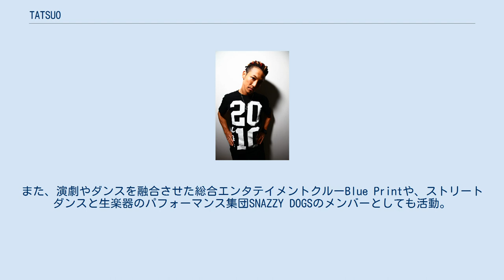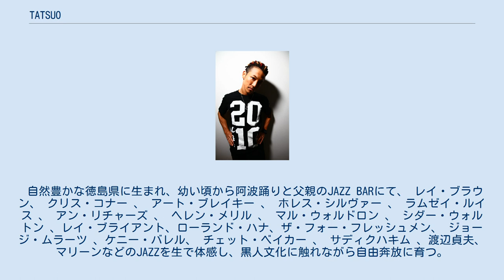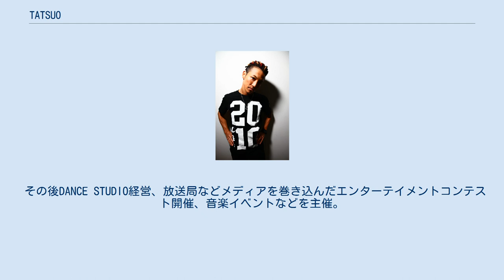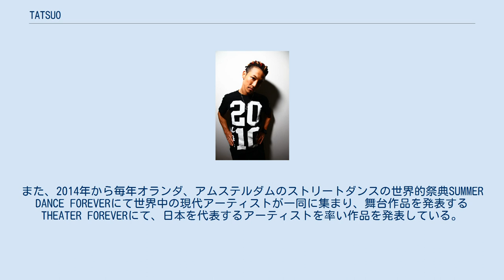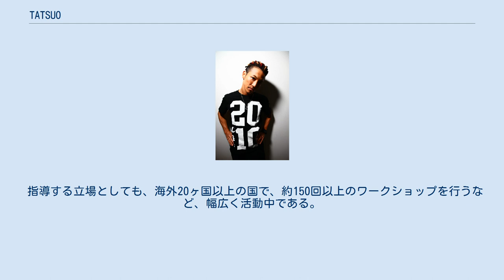TATSUO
TATSUO（1974年2月27日 - ）は、日本のダンサーであり、ストリートダンスチームGlass Hopperのリーダー。
また、演劇やダンスを融合させた総合エンタテイメントクルーBlue Printや、ストリートダンスと生楽器のパフォーマンス集団SNAZZY DOGSのメンバーとしても活動。
 世界大会で18回の優勝経験を持つ、日本を代表する世界的ストリートダンサー。
舞台や世界大会のJUDGE、ワークショップなどを通じ、ダンスアートが生み出すポジティブな力の使い方を世界中の人と共有。
 また、様々な表現のスペシャリストを招き、ワークショップとトークセッションを通じて自分らしく生きることの素晴らしさを "気づき" を体感することで発見し、より早く夢に向かって進むヒントを世界中で共有する実験プログラム『虫籠の中から』を開催している。
 自然豊かな徳島県に生まれ、幼い頃から阿波踊りと父親のJAZZ BARにて、 レイ・ブラウン、 クリス・コナー 、 アート・ブレイキー 、 ホレス・シルヴァー 、 ラムゼイ・ルイス 、 アン・リチャーズ 、 ヘレン・メリル 、 マル・ウォルドロン 、 シダー・ウォルトン 、レイ・ブライアント、ローランド・ハナ、ザ・フォー・フレッシュメン、 ジョージ・ムラーツ 、ケニー・バレル、 チェット・ベイカー 、 サディクハキム 、渡辺貞夫、マリーンなどのJAZZを生で体感し、黒人文化に触れながら自由奔放に育つ。
 学生時代にプログラミングを独学で学び、工業機械や制御ロボットの制御プログラム、ゲームプログラムに没頭。
 高校時代にレスリングを経験し、減量による身体や精神の変化、コントロールを学ぶ。
 17歳でストリートダンスに出会い、21歳でDJ BAR "GLASS HOPPER"を始める。
 その後DANCE STUDIO経営、放送局などメディアを巻き込んだエンターテイメントコンテスト開催、音楽イベントなどを主催。
同時にダンスチームや個人としても、活躍の場を広げてゆく。
 コンセプトに寄った作品創りを得意としながらも、様々な国で行われた世界大会にて18回優勝。
ドイツで行われた「FUNKIN STYLEZ」、チェコでの「STREET DANCE KEMP EUROPE」、イタリア「THE WEEK」、フランス「CERCLE UNDERGROUND」で行われた世界大会にて、アジア人初の優勝。
DANCE@LIVE FINALでは2009年にHOUSE SIDEのグランドチャンピオン。
2014年世界最大のストリートダンスバトル、Juste Deboutにて世界中から選出されたJUDGE4人の中の一人として選ばれ、世界14カ国にて審査とSOLO SHOWを、決勝のパリでは約2万人の観客の前でSOLO SHOWを行う。
チームコンテスト最大級の世界大会、JAPAN DANCE DELIGHT VOL.23 にて2人組のHOUSEチームとしては初の優勝。
 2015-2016には宮本亜門 & WRECKING CREW ORCHESTRAによる舞台、"SUPER LOSERZ"にも主演7人の1人として参加。
また、2014年から毎年オランダ、アムステルダムのストリートダンスの世界的祭典SUMMER DANCE FOREVERにて世界中の現代アーティストが一同に集まり、舞台作品を発表するTHEATER FOREVERにて、日本を代表するアーティストを率い作品を発表している。
2019年には、20代でありながら世界で活躍するストリートダンサーを起用し、現代の若者が持つ葛藤や思想、生き方をリアルに表現し、ありのままの自分で生きる美しさを表現した舞台、「共生共創事業-ともに生きる ともに創る-」"SAKEBU" の企画、演出、出演を行う。
 指導する立場としても、海外20ヶ国以上の国で、約150回以上のワークショップを行うなど、幅広く活動中である。
 現在は北海道阿寒湖温泉に移住し、アイヌシアターイコロで行われている、アイヌ民族の文化を伝える舞台、ロストカムイの出演、振付監修などを行なっている。
 世界大会 世界大会（日本） 企画・演出・出演 Blue Print SNAZZY DOGS WRECKING CREW ORCHESTRA DANCE SPACE WING Others